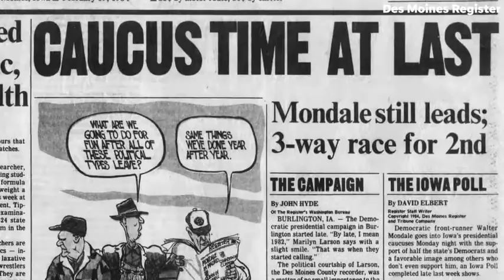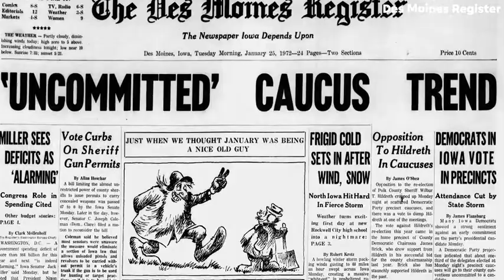Why are the Iowa Caucuses first in the nation? A brief history.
The Iowa caucuses are not first because they're important, they're important because they're first. Register opinion editor Kathie Obradovich gives a brief history lesson on the Iowa caucus.

More:
- Why is Iowa first? A brief history of the state's caucuses
- How the Iowa caucuses work and how they are different than a primary
- Photos from the archives: Iowa caucus historical images from 1972 to 2016
- From the archives: Iowa Caucus front pages from 1972 to 2016

Explore more of the history of the Iowa Caucuses at DesMoinesRegister.com

- Feb. 11, 2019: How Democrats hope to let Iowans participate in the caucuses without showing up in person
- Aug. 26, 2019: Just five months to go until Caucus Day and the DNC has not yet approved Iowa's virtual caucus plan
- Aug. 28, 2019: Paul Pate: Any error in Democrats' virtual caucus process 'would be devastating' for Iowa
- Aug. 29, 2019: DNC will reject Iowa's virtual caucus plan, sources say, throwing the state's first-in-the-nation status into question
- Aug. 30, 2019: The Democratic Party rejected Nevada's, Iowa's virtual caucus plan.

After the DNC rejects Iowa's virtual caucus plan, a look at why caucuses are good — and why they're bad

And find complete coverage on the lead-up to the 2020 Iowa Caucuses

🎥: Kelsey Kremer (on Twitter, Instagram at @kelsey_kremer)